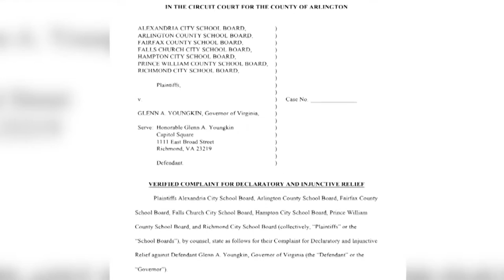The Fairfax County Board of Supervisors drafted a letter to Governor Glenn Youngkin